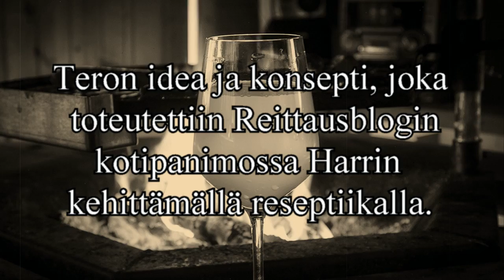TESTOWIT Erä #3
Reittausblogin kotipanimossa Teron idean pohjalta kehitetty humalaton witbier, joka on maustettu luontaisilla miehen testosteronitasoa boostaavilla ainesosilla, joita ovat mm. pakurikääpä, nokkonen, ruusunjuuri ja männyn siitepöly.